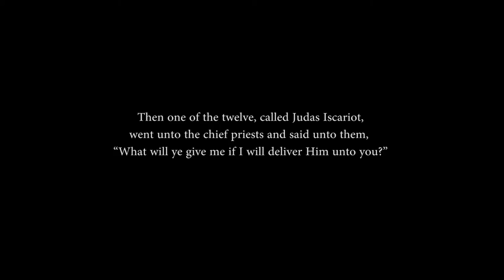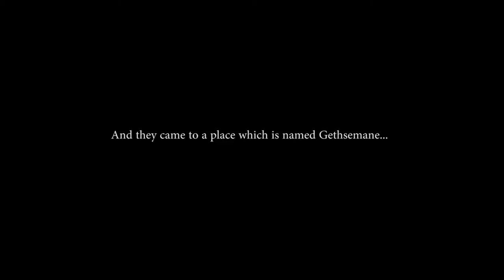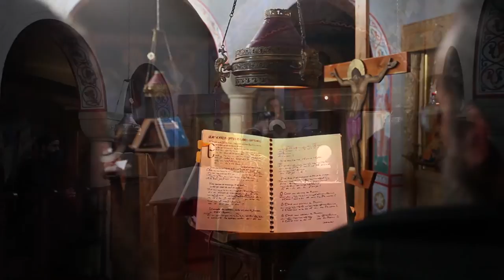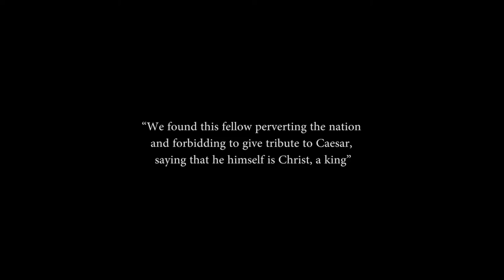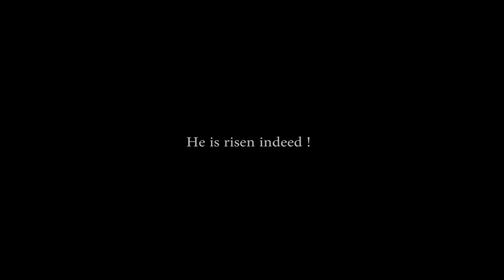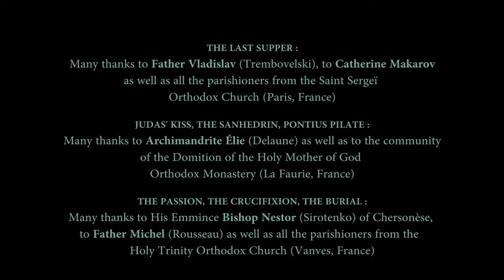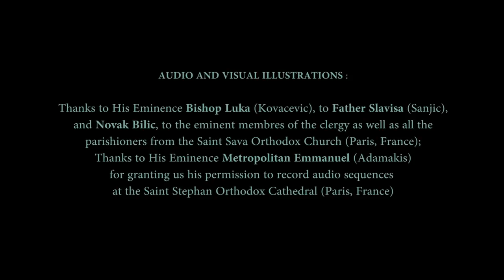THE CRUCIFIED KING (with English subtitles) | OFFICIAL ©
As "THE CRUCIFIED KING" unfolds, viewers are embarking on a mystical journey taking them from churches to monasteries, following in the footsteps of Christ, from His messianic entry in Jerusalem to the Cross and the Resurrection, through the sumptuous celebrations of the Orthodox Christian Holy Week.
THE CRUCIFIED KING inaugurates the liturgical film genre, thus proposing a new and original angle on the Gospel narratives.

This work is the intellectual property of Fr. Aleksandar Djukic and is strictly for non-profit use.